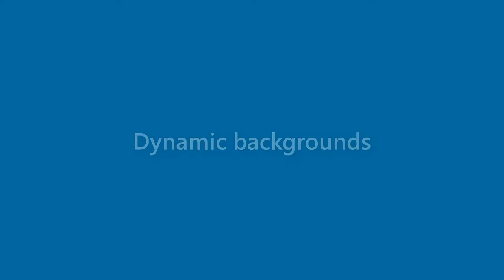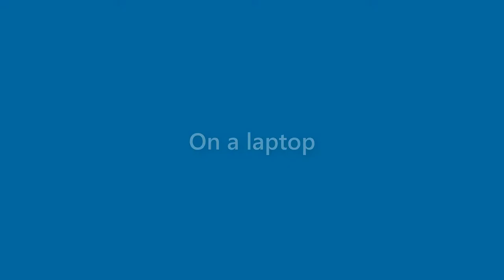Nancy Barrett - appearance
Name Look - Nancy Barrett - appearance. In this video we present "Nancy Barrett" name look and feel in various scenarios.
How does "Nancy Barrett" look as a personal letterhead?
How does "Nancy Barrett" look on a business card?
How does "Nancy Barrett" look on a computer/laptop screen?
How does "Nancy Barrett" look with different background colors?
How does "Nancy Barrett" look with various fonts?